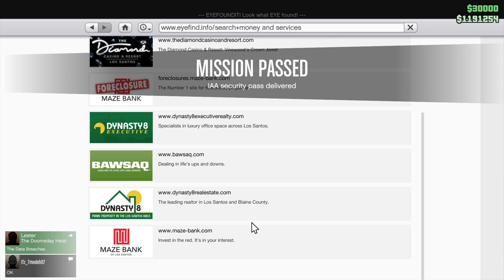Grand Theft Auto V Is A Prank Or Real Bully? Part 1